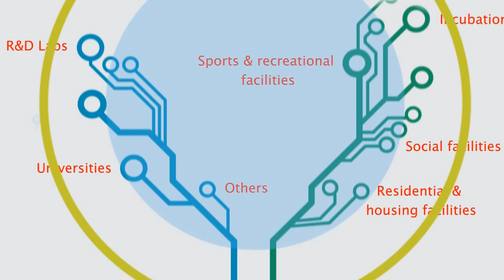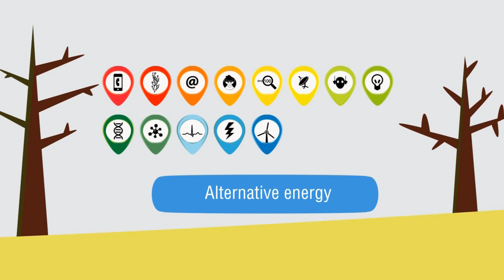High Tech Park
Prosper